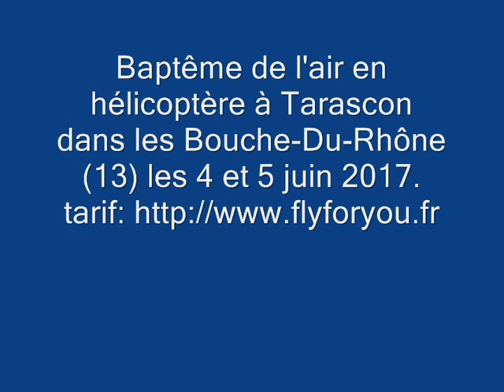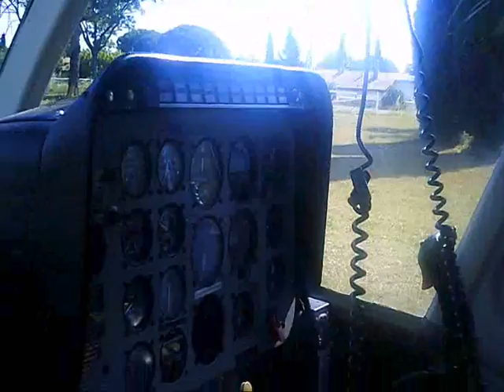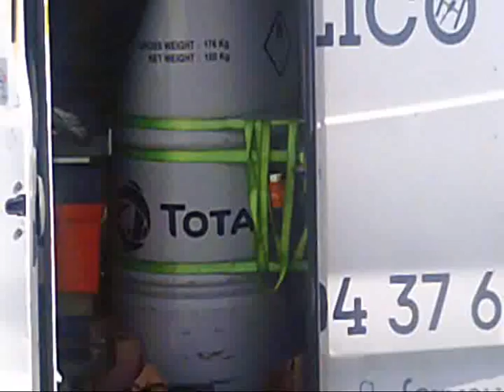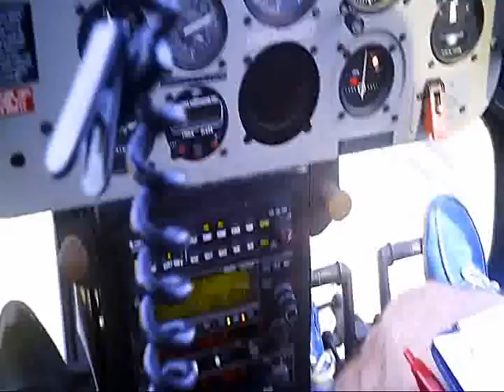BAPTEME DE L'AIR HELICO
Baptême de l'air en hélicoptère à Tarascon dans les Bouche-Du-Rhône (13) les 4 et 5 juin 2017 à coté du "Rhône"